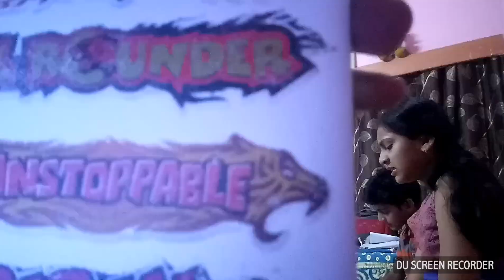Friday Family Party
Hi friends,,